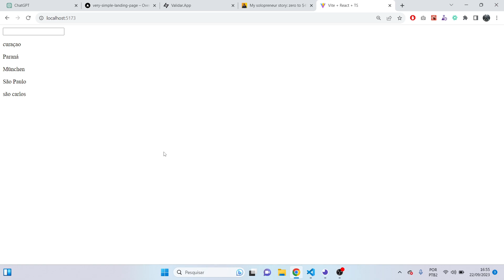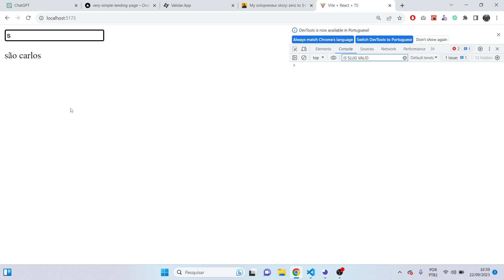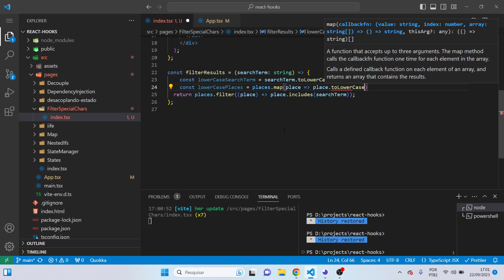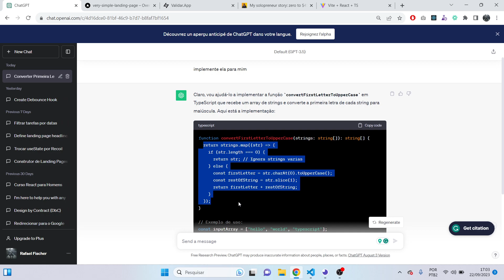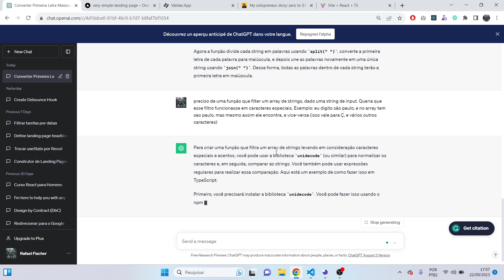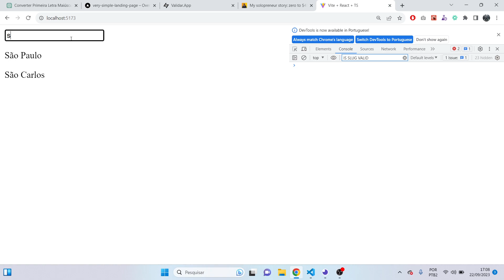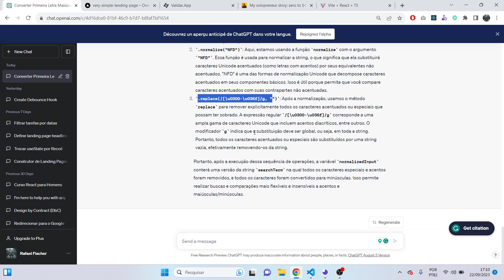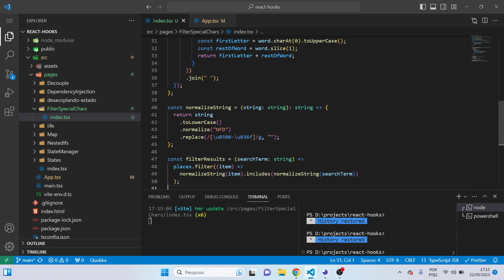Componente de busca (filtro) no react avançado: lidando com caracteres espciais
Neste vídeo, vamos explorar a criação de um componente de busca avançada no React, abordando especificamente o desafio de lidar com caracteres especiais. Iremos dividir o conteúdo em três partes principais:

Componente de Busca Simples no React: Começaremos construindo um componente de busca simples no React usando o estado derivado. Os usuários poderão digitar uma sequência de caracteres em um campo de entrada (input), e em seguida, aplicaremos um filtro a um array de strings. Isso permitirá que os resultados sejam atualizados em tempo real à medida que o usuário digita.

Busca Avançada com Uso de Regex: Em seguida, avançaremos para uma busca mais sofisticada. Vamos aprender como aplicar expressões regulares (regex) para a busca, o que nos permitirá realizar buscas mais flexíveis e poderosas. Além disso, abordaremos a normalização de caracteres usando a técnica "nfd" para o input do usuário e cada string no array, garantindo que caracteres especiais sejam tratados de maneira adequada durante a busca.

Formatação dos Resultados: Por fim, concentraremos na formatação dos resultados. É importante que os resultados da busca sejam exibidos de forma organizada e padronizada na lista renderizada. Abordaremos como formatar os resultados para que eles sigam um padrão visual coerente e sejam facilmente compreensíveis para os usuários.

Com este tutorial, você estará pronto para criar um componente de busca no React que não apenas lida com caracteres especiais, mas também oferece uma experiência de busca avançada e resultados bem formatados. Assista ao vídeo e aprofunde seus conhecimentos em React!